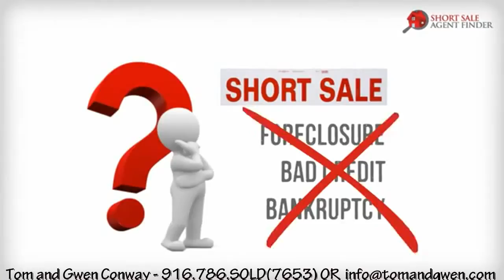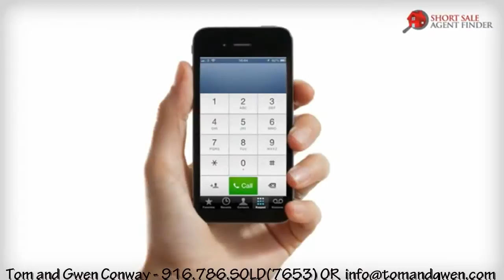Roseville Ca Short Sale Agent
Your Short Sale Specialists

Sacramento Short Sale Real Estate Videos,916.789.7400,Granite Bay,California,95746,Rocklin Ca Short Sale Agent,Lincoln California Short Sale Agent ,Folsom Ca Real Estate Short Sale